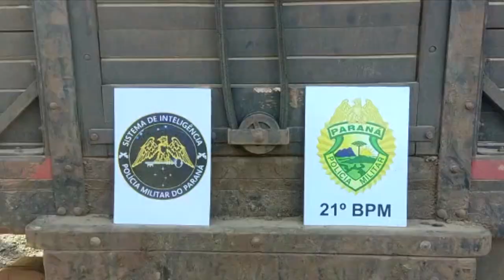Polícia apreende gados trazidos ilegalmente da Argentina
Segurança: Dois caminhões foram apreendidos com 39 cabeças sem a Guia de Trânsito Animal.